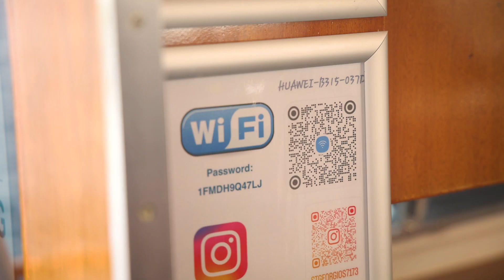Content Hub - St. Georgios Boat: Promo Video